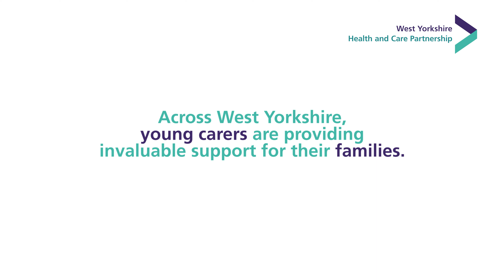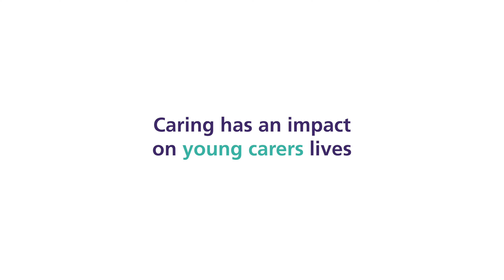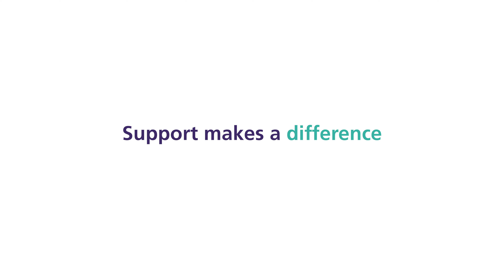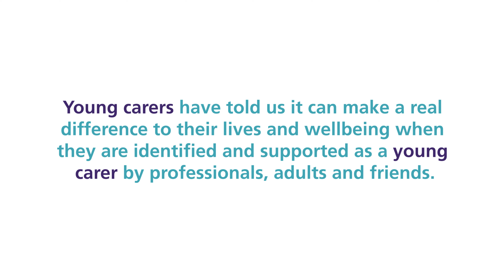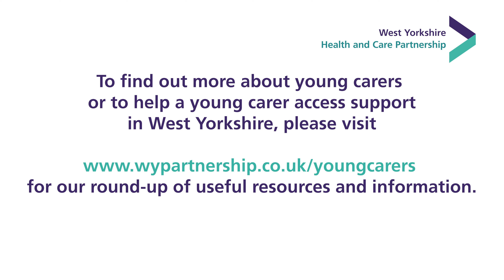What we want you to know about being a young carer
Across West Yorkshire, many young people care for members of their family. Young carers have told us that it can make a real difference to their lives and wellbeing when they are identified and supported as a young carer by their friends and teachers. In this film young carers are sharing how caring has an impact in their life and how others around them can support them. These are their words and their experiences.